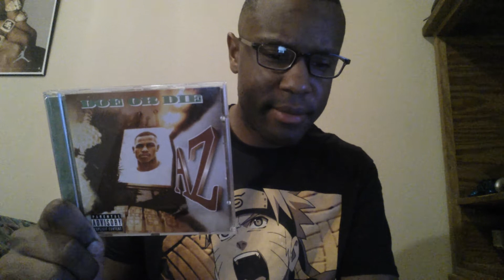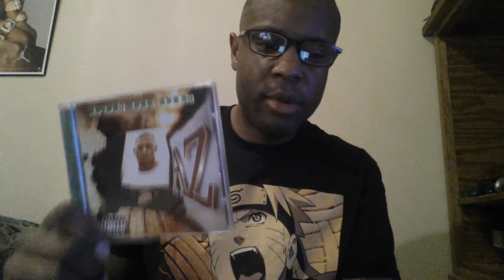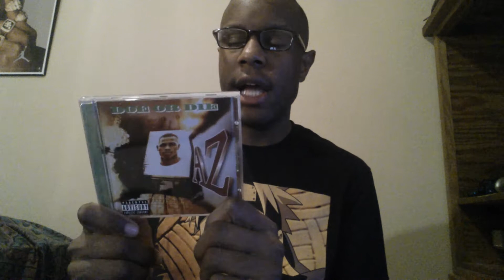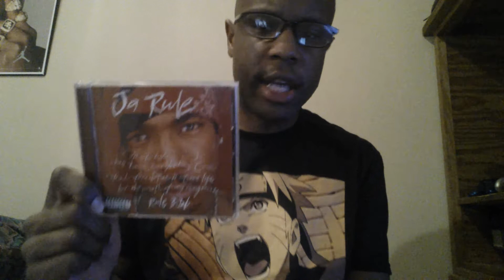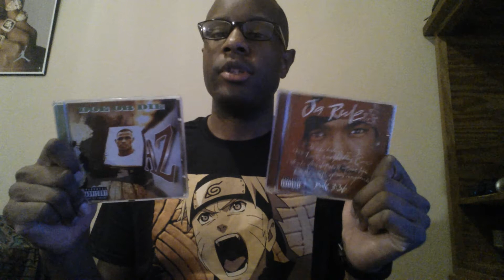25 years of AZ Doe or Die and 20 years of Ja Rule Rule 3:36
2 classic albums turning 25 and 20 today. AZ Doe or Die and Ja Rule Rule 3:36